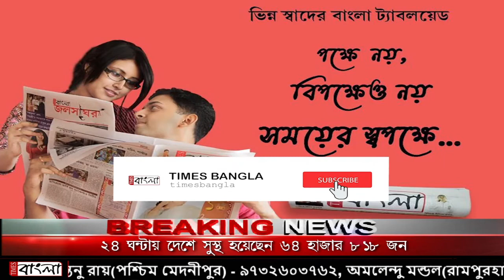হাওড়া সিটি পুলিশ ও বালি থানার উদ্যোগে আয়োজিত আন্তর্জাতিক মাদক বিরোধী দিবস